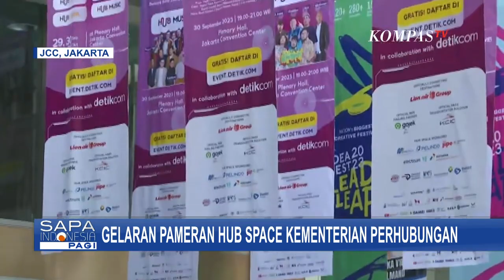Antusiasme Warga Buru Tiket Murah di Gelaran Pameran Hub Space Kemenhub